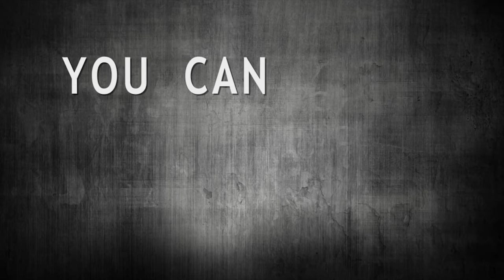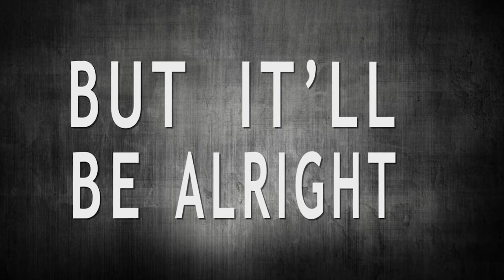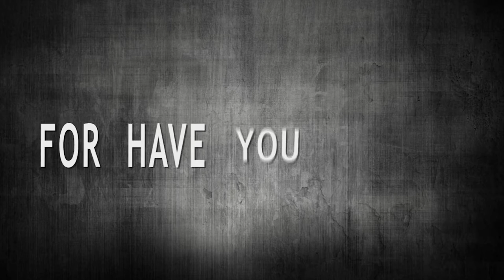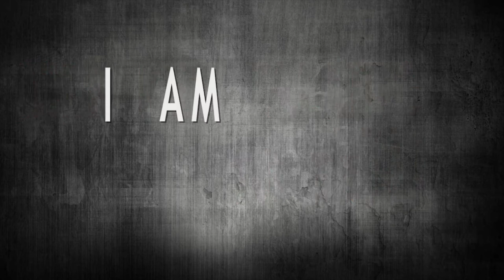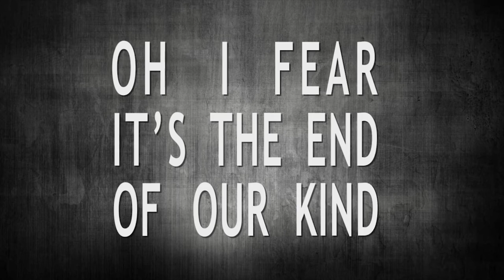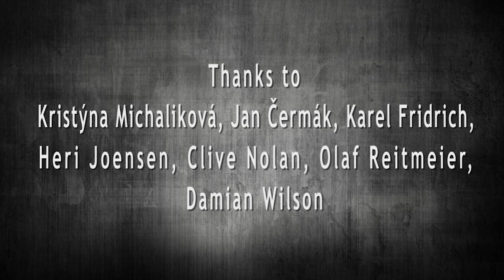Oxhole - D.E.M. | Lyric video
Guest vocals:
Damian Wilson
Heri Joensen
Jan Čermák (backing)
Karel Fridrich (backing)

Band:
Jindřich Michalik - keyboard, vocals
Tomáš Štěpánek - guitars
Tomáš Machát - bass guitar
Jiří Michalik - drums

Mixing and mastering by Olaf Reitmeier
Damian vocals produced and edited by Clive Nolan